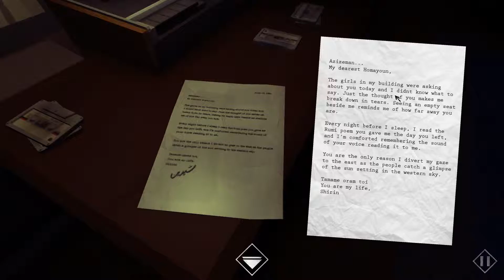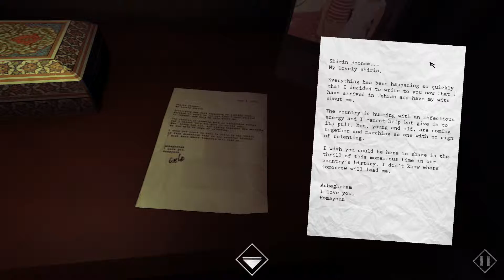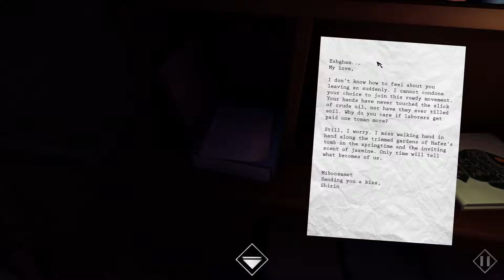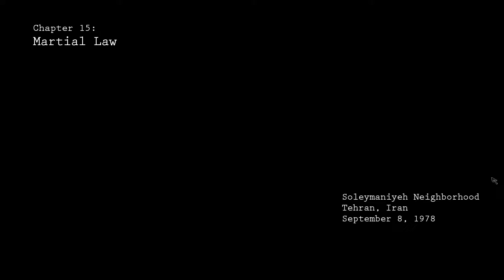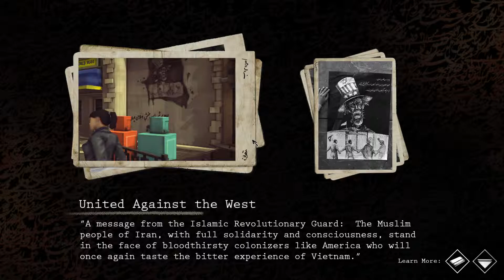Familienfilme - 1979 REVOLUTION: BLACK FRIDAY - #5 [Gameplay German]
✰ 1979 Revolution: Black Friday ✰
Entscheidungsadventure  nach wahren Begebenheiten von iNK Stories

✰ Let's Play Hunie Cam Studio ✰